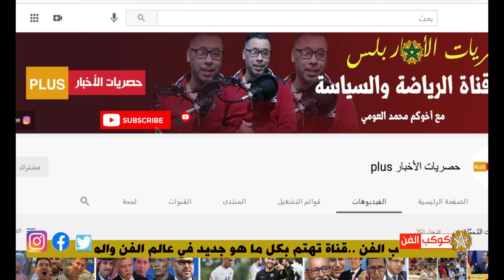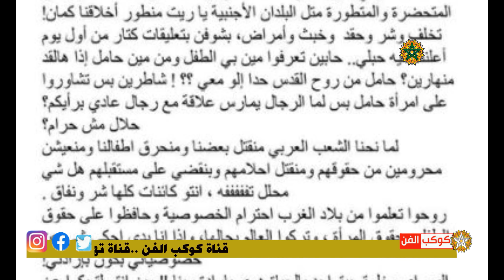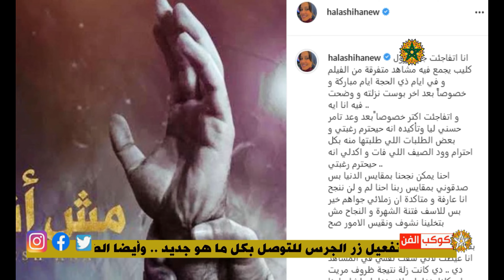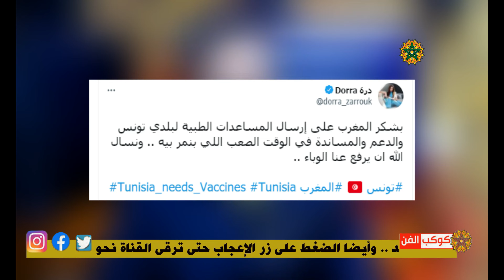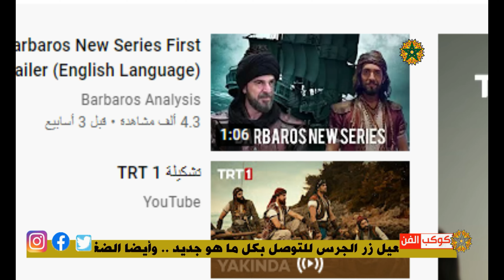العين سبب انفصال ساندية تاج الدين وزوجها/لبنانية تلد بدون زواج/والد حلا شيحة يزلزلها/درة تشكر الملك